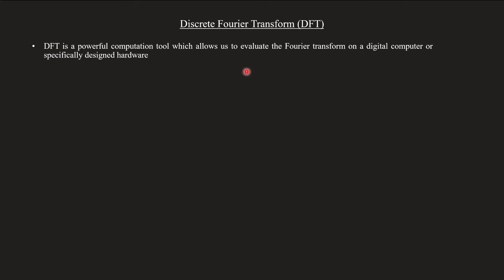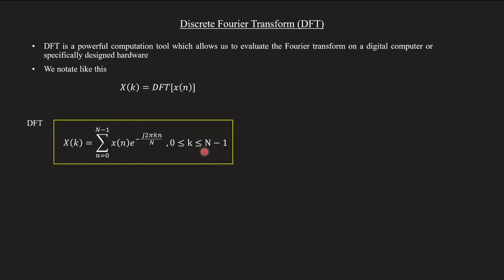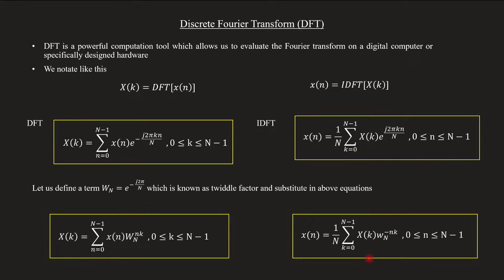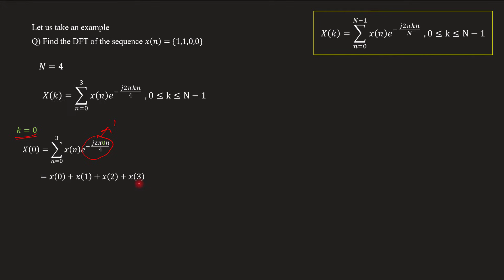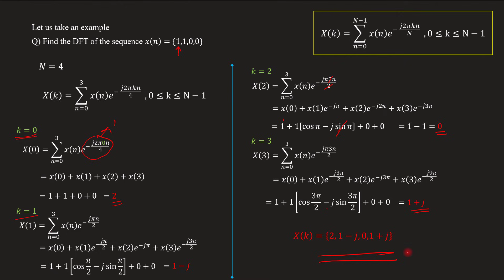Introduction to Discrete Fourier Transform (DFT) | Solved problem | DSP - Module 1 | Lecture 02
Topic covered :
00:14 - Introduction to Digital Signal Processing (DSP)
04: 46 - Basic blocks of DSP